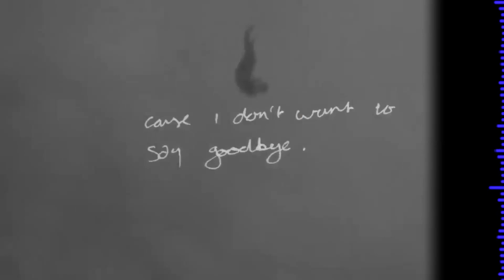Ranking NCS & Arcade songs released January 17, 18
Sorry if this video doesn't really look edited well. I rushed through this so I could upload this on time before my break.